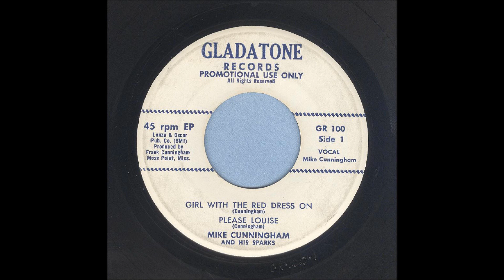Mike Cunningham - Girl With The Red Dress On - Rockabilly 45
Mike Cunningham & His Sparks, Girl With The Red Dress On, Gladatone Records 100
Recorded 1960, Moss Point, Mississippi